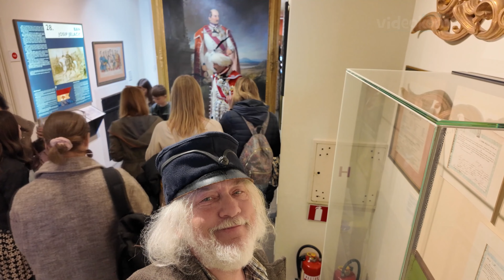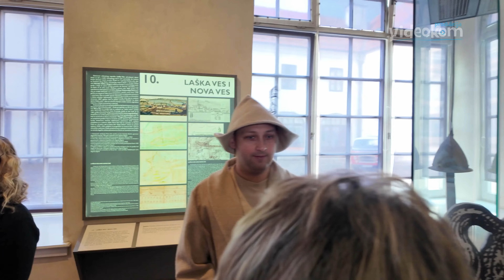Žive slike v muzeju v Zagrebu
snemal Davor A. Lipej
produkcija Videokom
februar 2024